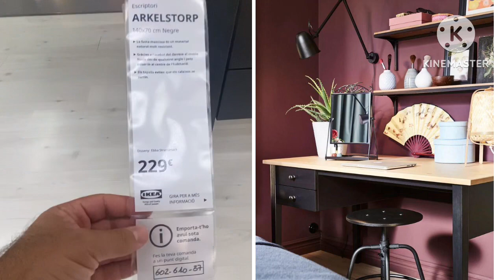IKEA MIRA COMO QUEDA ANTES De Comprar LO MUEBLES TENDENCIAS Decoración TEXTILES